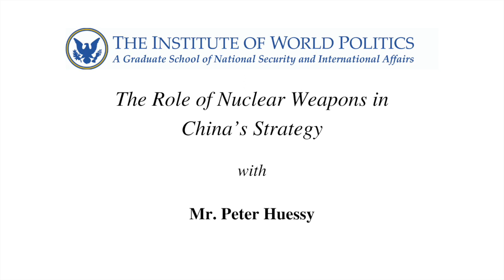The Role of Nuclear Weapons in China’s Strategy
About the lecture: The Chinese seek to supplant the US as the world’s top military and economic power. As Tom Reed noted in his book The Nuclear Express, China is a major proliferator of nuclear weapons technology—to Pakistan, North Korea, Iran, Libya and Iraq. Its own nuclear arsenal is projected to double this decade according to DIA intelligence reports. China rejects even discussing arms control nor does it provide any information about its nuclear arsenal, although it does assert it has adopted a no first use nuclear policy. DIA also believes the PRC has recently tested nuclear weapons, contrary to China’s pledges under the NNPT and CBT. The presentation will explore these issues as well as the use of nuclear weapons—particularly the threat of their use—to contest the US and its allies in the Pacific. Especially ROK, ROC, and Japan.

About the speaker: Mr. Peter Huessy is President of his own defense consulting firm, GeoStrategic Analysis, founded in 1981, and since 2016, Director of Strategic Deterrent Studies at the Mitchell Institute on Aerospace Studies. He was the senior defense consultant at the National Defense University Foundation for 22 years. He was the National Security Fellow at the AFPC, and Senior Defense Consultant at the Air Force Association from 2011 Mr. Huessy has served as an expert defense and national security analyst for over 45 years, helping his clients cover congressional activities while monitoring budget and policy developments on terrorism, counter-terrorism, immigration, state-sponsored terrorism, missile defense, weapons of mass destruction, especially US-Israeli joint defense efforts, nuclear deterrence, arms control, proliferation, as well as tactical and strategic air, airlift, space and nuclear matters and such state and non-state actors as North Korea, China, Iran, Syria, Venezuela and Hezbollah, Hamas and Al Qaeda. This also includes monitoring activities of think tanks, non-governmental organizations, and other US government departments, as well as projecting future actions of Congress in this area. His specialty is developing and implementing public policy campaigns to secure support for important national security objectives.

He is on the Board of the InSeries Theater in Washington; EMPACT, the organization devoted to protecting the US from EMP threats; and MTA, the Maryland Taxpayers Association. He authored legislation calling for the divestment of US pensions from any company doing business with Iran and testified before a number of state legislatures on this subject and on counter-terror policy, including whether or not drivers licenses should be made available to those illegally in the US. He is also a member of Secure American Energy, an organization devoted to breaking the back of OPEC and providing the US with American sources of energy.

He has lectured around the world and across the USA on nuclear terrorism, nuclear deterrence, missile defense, homeland security, counter-terrorism policy, and strategic threats to the US and its allies including (1) leading a great power competition and nuclear workshop at the Louisiana Tech Research Institute in cooperation with USAF Global Strike Command, (2) speaking on China’s security threats to the US at the annual strategic conference in Omaha, Nebraska hosted by Strategic Command, (3) speaking annually at the Exchange Monitor Nuclear Summit, (4) lecturing at the Prague Security Institute in the Czech Republic, (5) teaching at Yonsei University in Seoul, ROK, (6) speaking to the Israeli MOD missile defense experts, (7) reviewing terrorist threats to the US for the California Public Policy Foundation, and (8) annually being a guest lecturer at the Naval Academy on the subject of the history of American nuclear deterrent policy.